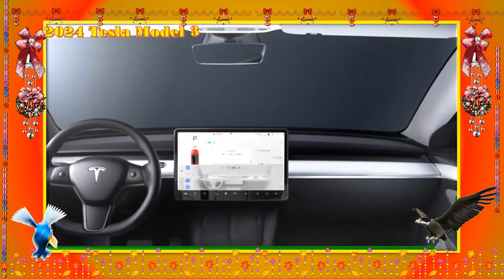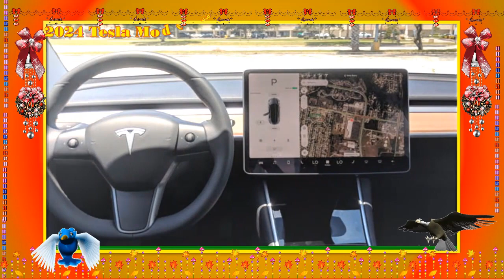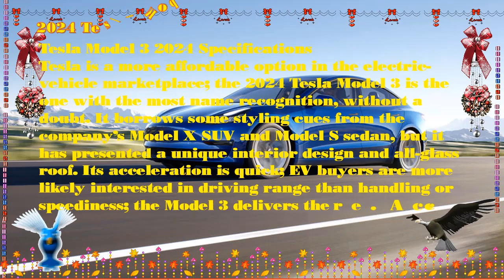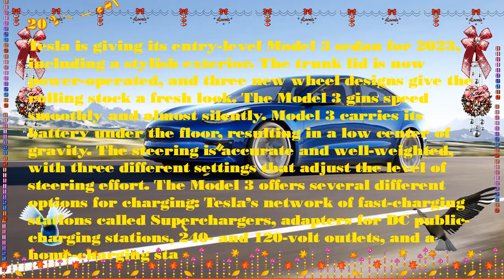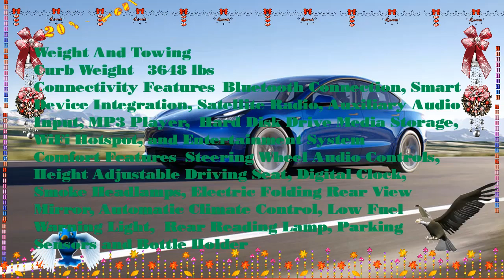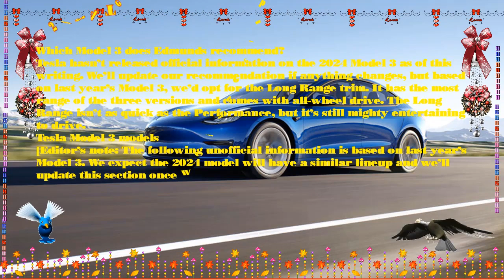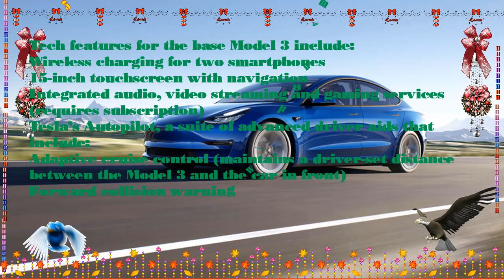2024 tesla model 3 all wheel drive | 2024 tesla model 3 battery size | 2024 tesla model 3 facelift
Chuyên thầm kín mới xin trân trọng giới đến quý vị:2024 tesla model 3 all wheel drive | 2024 tesla model 3 battery size | 2024 tesla model 3 facelift
Trân trọng.